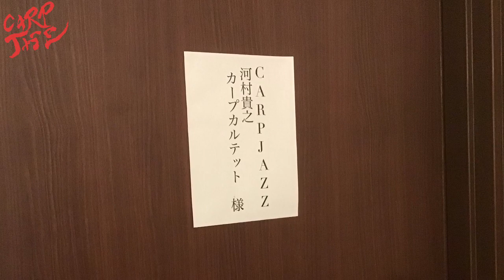CARPJAZZ 舞台裏ダイジェスト(music / それ行けカープBass ver.)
某ホテル演奏での楽器設営や控え室の一幕などを捉えた貴重シーン。ドラム山口の弁当シーンがどうしようもなく眩しい。

河村貴之“carp”Quartet
河村貴之(trumpet)
ゆみゆみ(piano)
山本優一郎(bass)
山口圭一(drums)